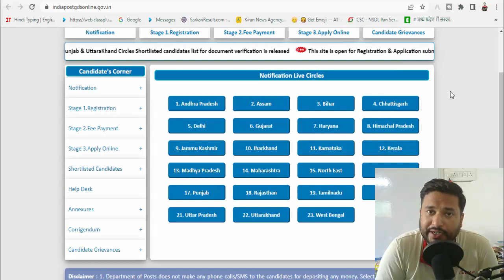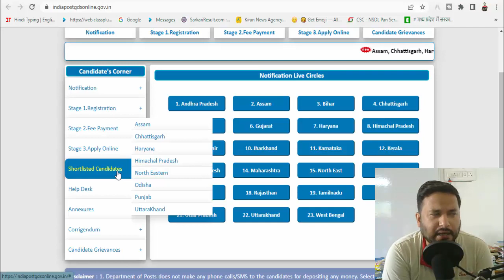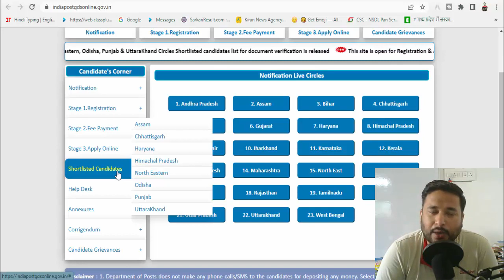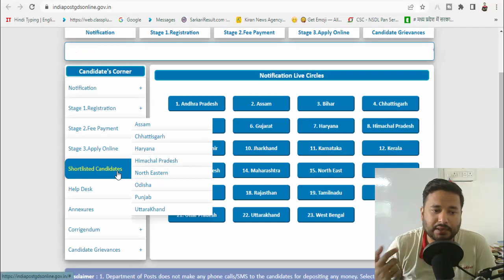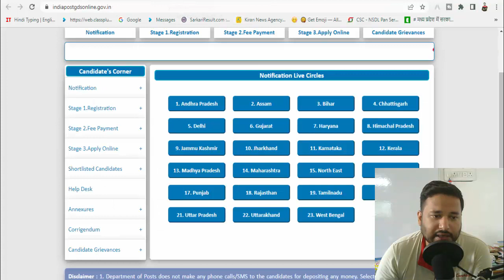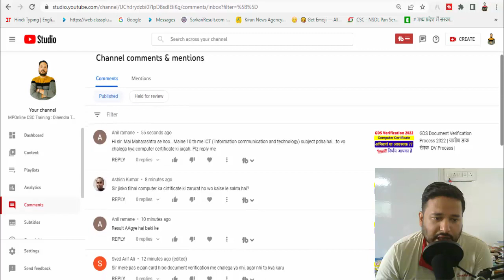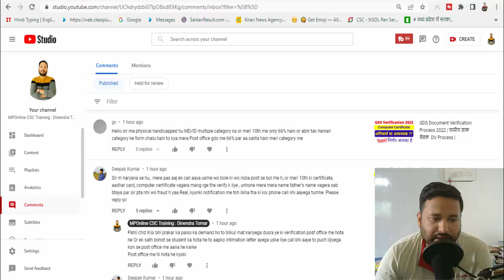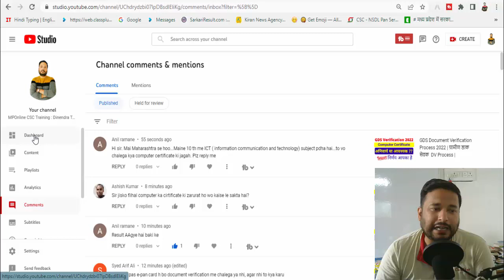GDS 8 Circle का रिजल्ट आ गया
gds,
gds online apply 2022 odisha,
gds kya hai,
gds post preference kaise bhare,
gds apply online 2022,
gds apply,
gds apply online,
gds abpm work in post office,
gds apply 2022,
gds application form pdf download